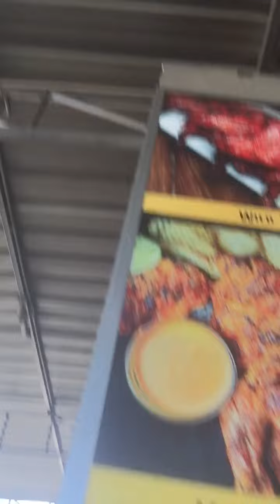East Africa| Mlimani city |Tanzania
A day in the life with a African American living in Tanzania Africa. Tanzania is a country on the continent of Africa that I feel the safest, peace and freedom than I have ever felt living in America. I do travel and business consultations. I share my experience of having lived her for 4 1\2 years now.